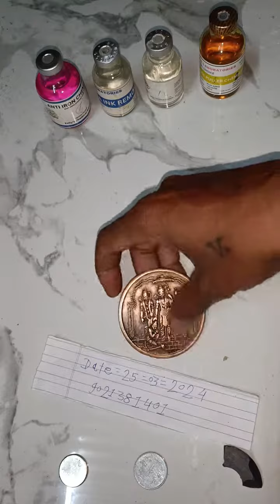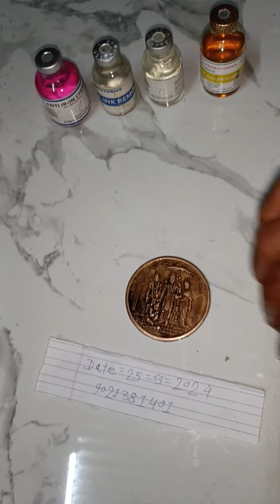ram carbar coin hanuman paisa ram coin rice puller#